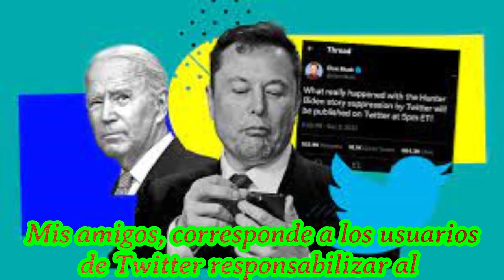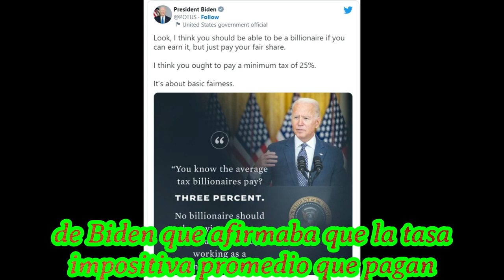LAS MENTIRAS DE BIDEN VS TWITTER 20 DE MARZO 2023